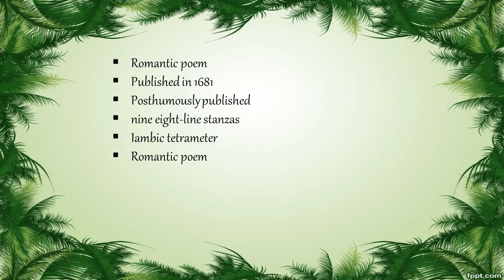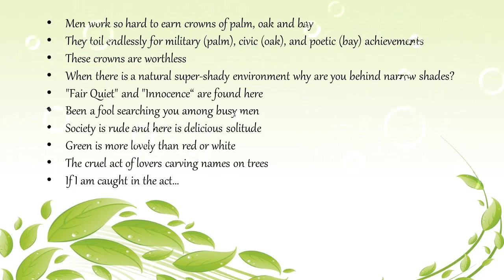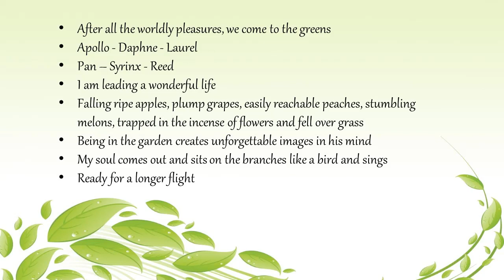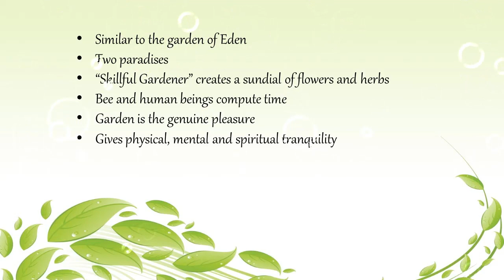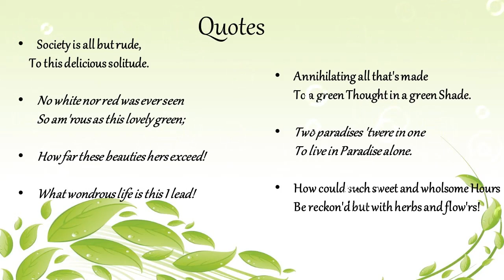The Garden by Andrew Marvell Summary in TAMIL